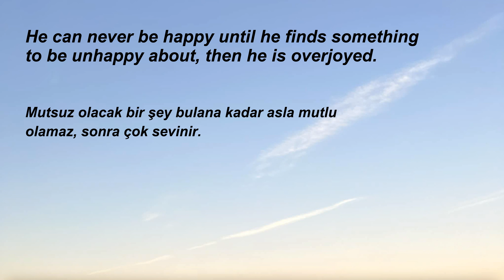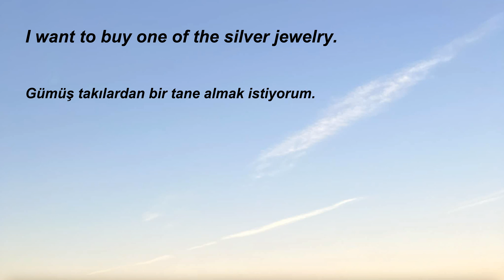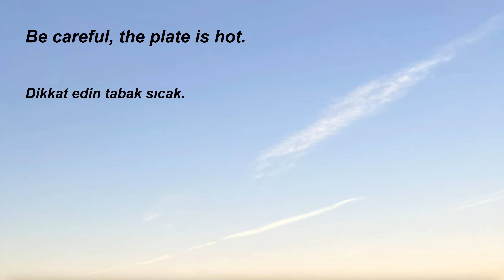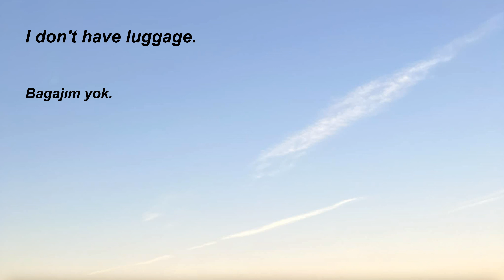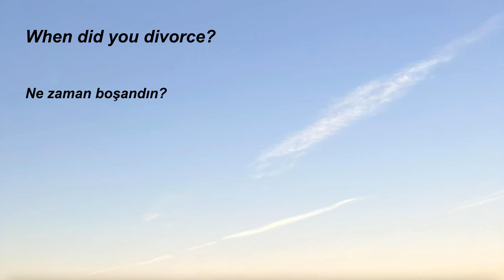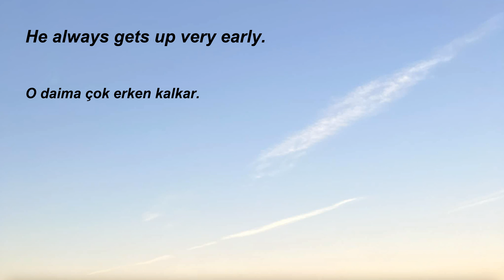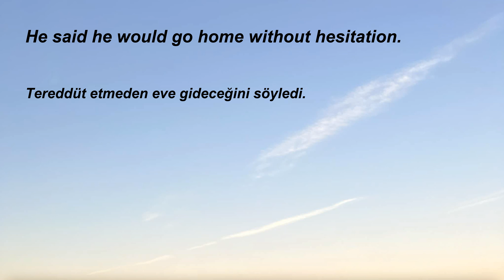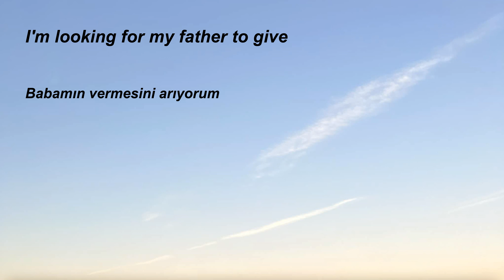365.Türkçe-İngilizce, İngilizce öğrenmek için kolay, hızlı, basit, pratik, dinleme çalışması